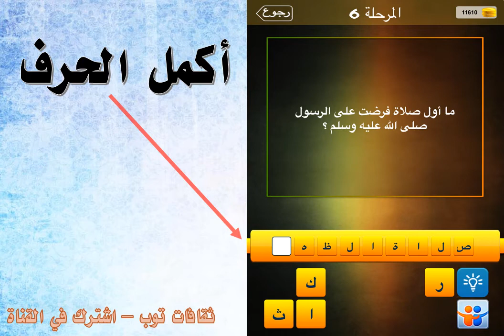ما اول صلاة فرضت على الرسول صلى الله عليه وسلم